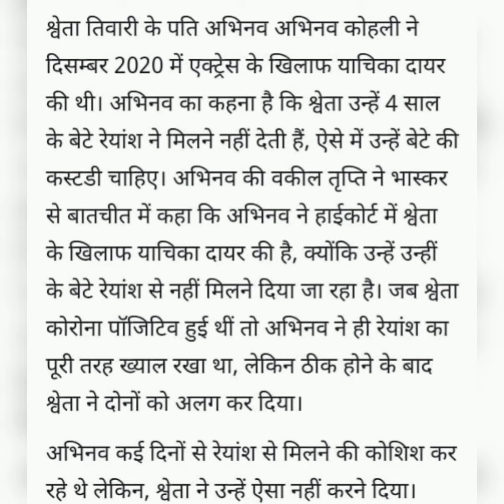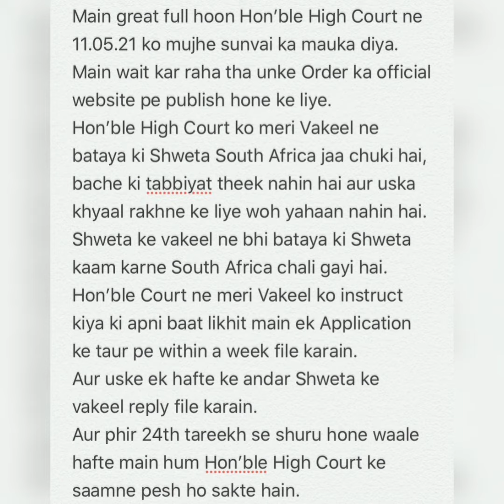Shweta Tiwari leave Khatron ke Khiladi 11 for Abhinav Kholi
Shweta Tiwari leave Khatron ke Khiladi 11 for Abhinav Kholi. There is lots of rumours that Shweta quit from show